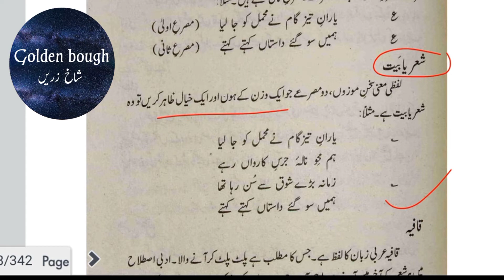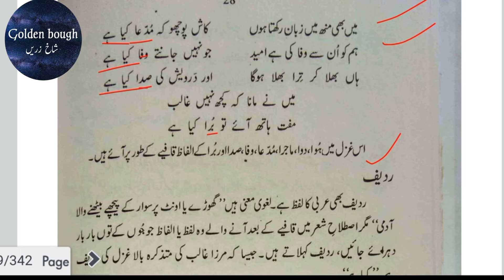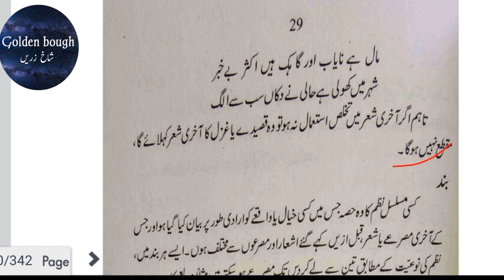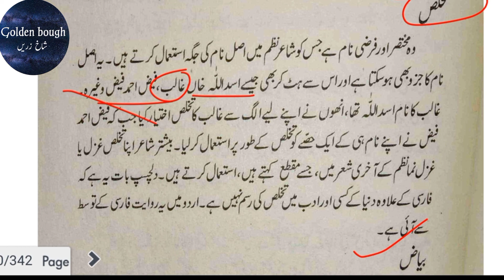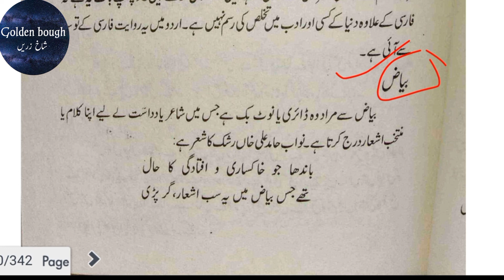Poetry terms in urdu |اصناف نظم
Ye video Asnaf e nazam k  bare mein ha jis mein matah, qafya, radeef air bayaz  ke bare etc btaya  gye hein.
اس ویڈیو میں شعری اصطلاحات کے بارے میں بات کی گئی ہے جس اصناف نظم، اصطلاح، مطلع، مقطع، قافیہ، ردیف اور بیاض کے بارے میں بتایا گیا ہے۔
Golden-Bough